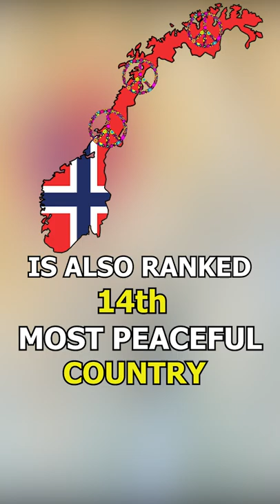Safest Country in World War 3... (Part.4)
Let's find out which would be the safest country in world, during world war 3...